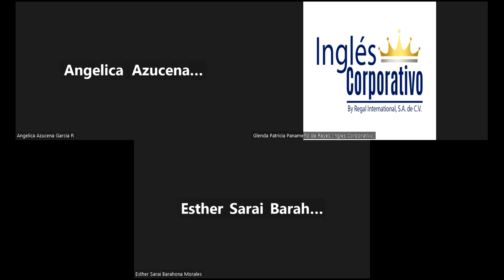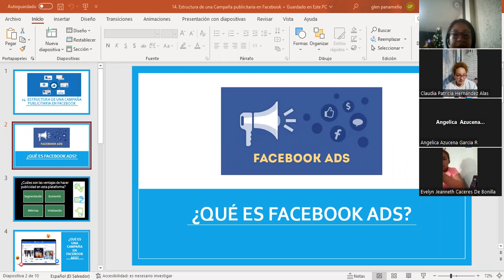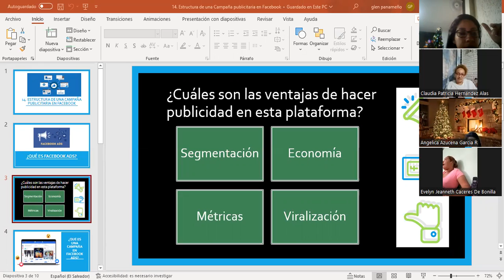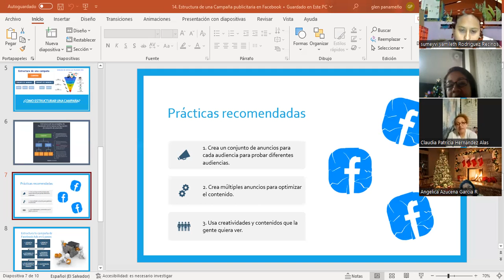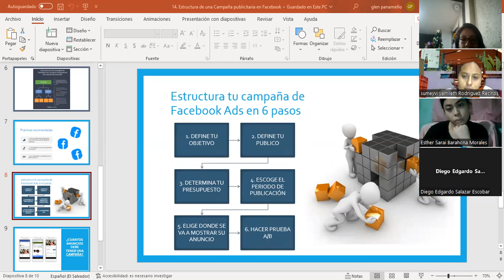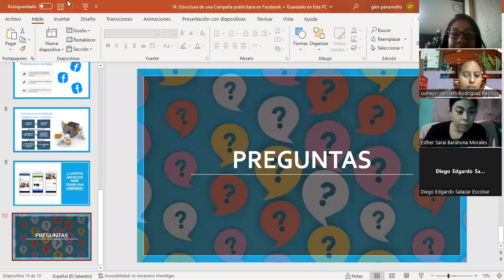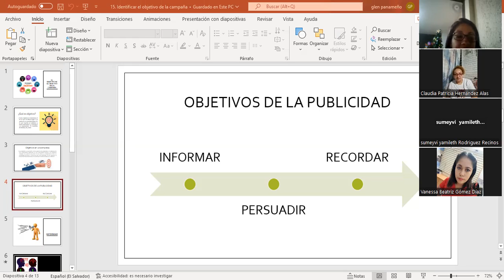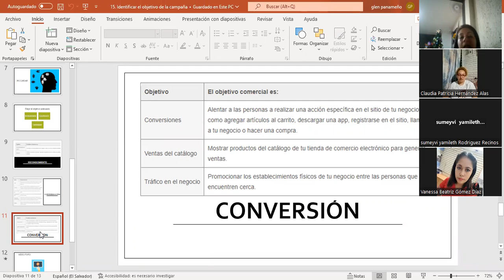Inglés Corporativo-24/11/2022-Clase #16 - Lanzamiento de campaña y proceso de conversión